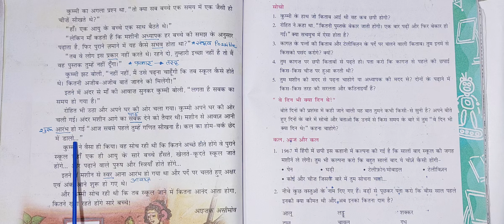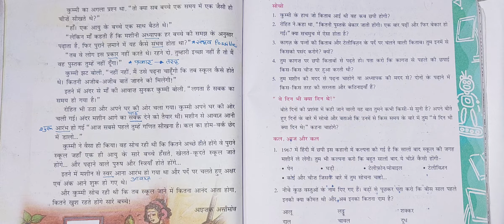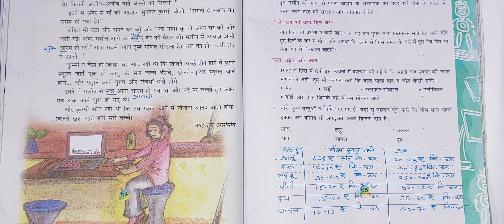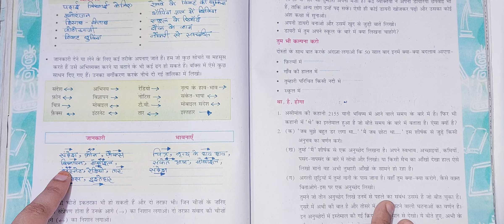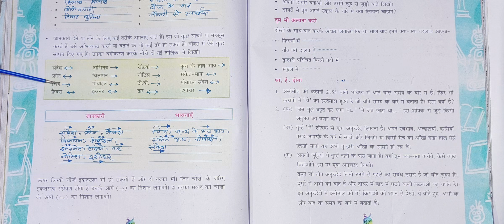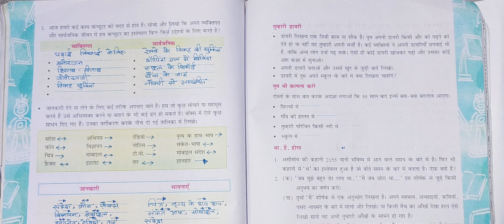class 5 chapter 8 question answer weh din bhi kya din thay Rimjhim ncert cbse hindi cbse